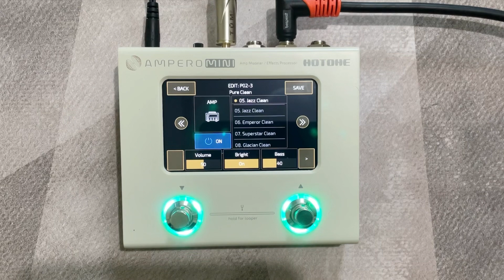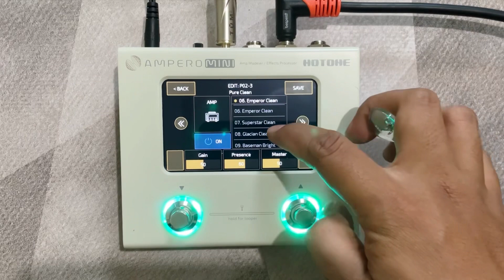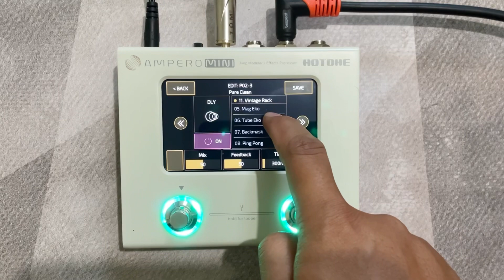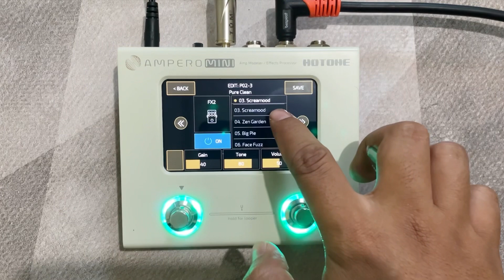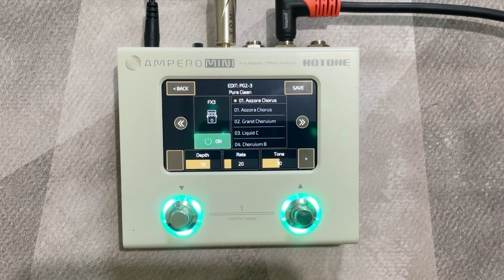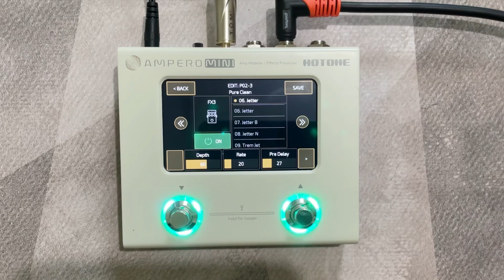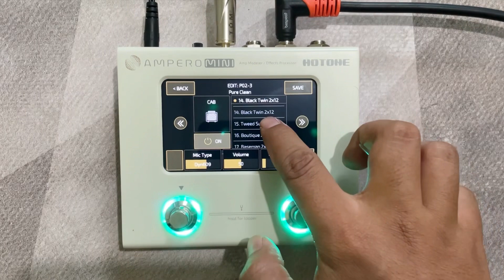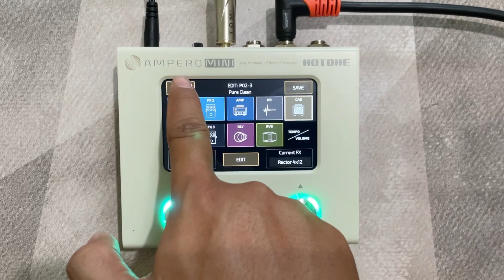Hotone Ampero Mini | Demo | Review (No Talk)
Guitar : SIRE LARRY CARLTON S3